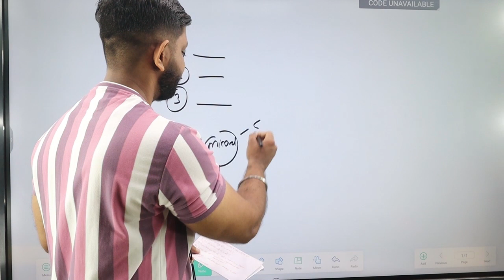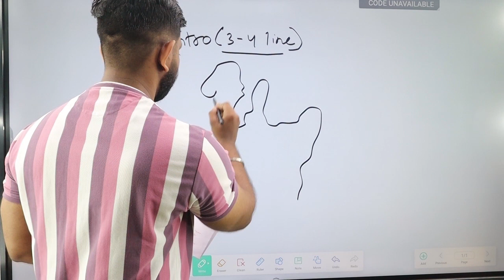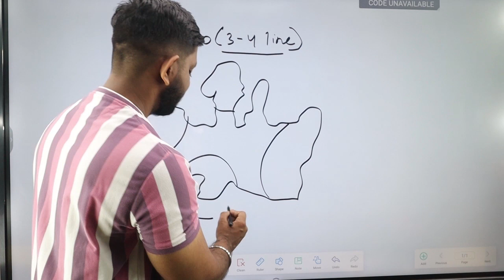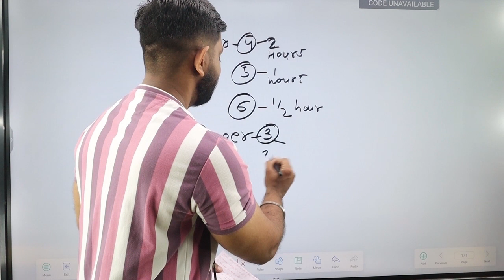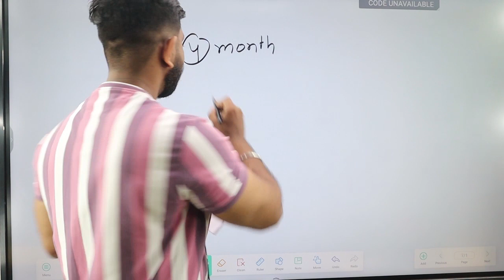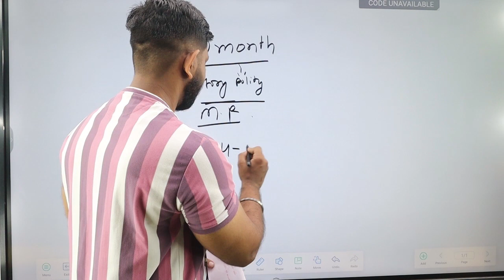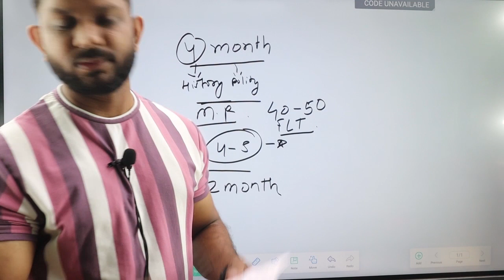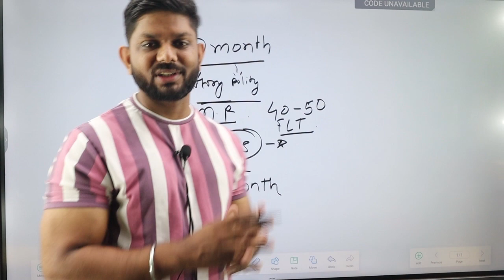MPPSC MAINS || STRATEGY || BY - GAGAN HANWAT (DSP)